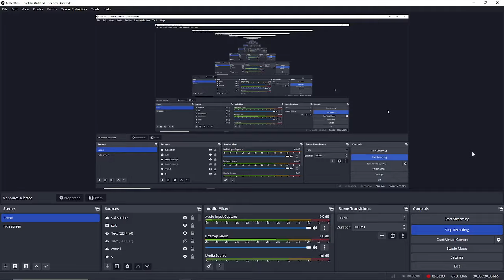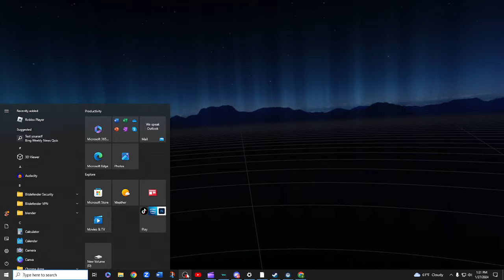NEW CRAZY OP GLITCH IN GORILLA TAG